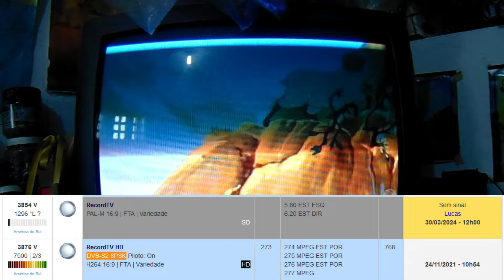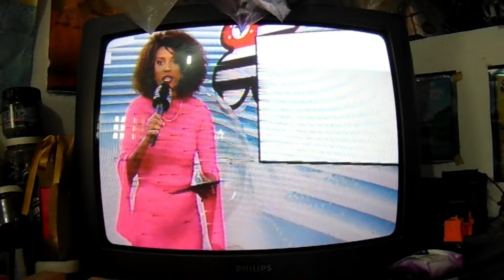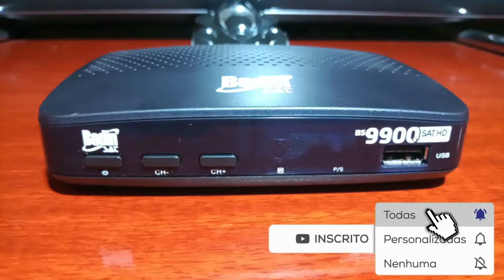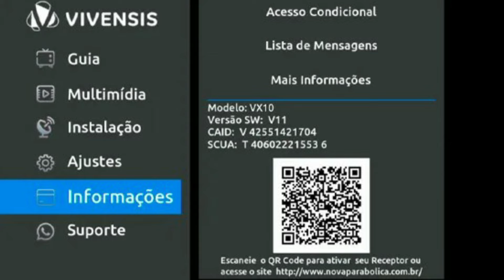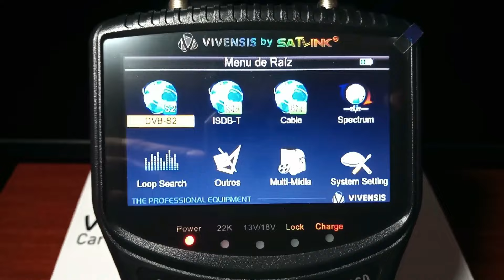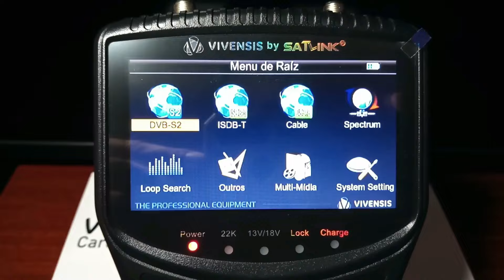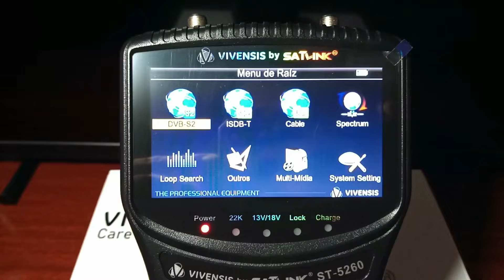Rede Record Desliga o Sinal Analogico da Parabolica 📡📺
Ola meus amigos e Amigas, vejam nesse vídeo onde eu falo sobre o Desligamento do Sinal Analogico da Rede Record que aconteceu no dia 30 de Março de 2024, e agora voce poderá sintonizar seu Sinal com os Receptores Digitais da  @VivensisCareTechnology  ou da  @grupobedinsat  e da  @ElsysOficial  pra continuar tendo o Sinal da Rede Record com melhor qualidade.